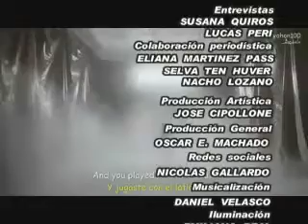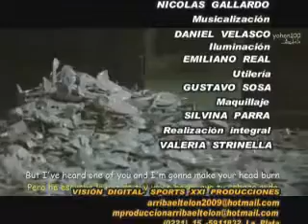PEPE CIBRIAN--MARICA-- 20-7-2012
Arriba el Telón programa emitido 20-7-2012 por Cablevisión canal 7 Somos La Plata. Conducido por Romina Risso. Producido por Visión Digital y SPORTS XXI Producciones.